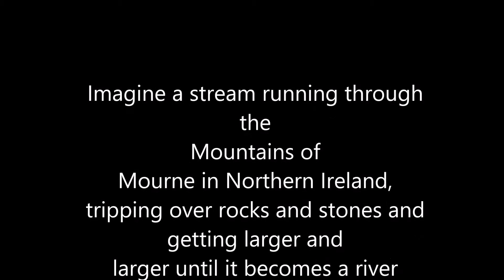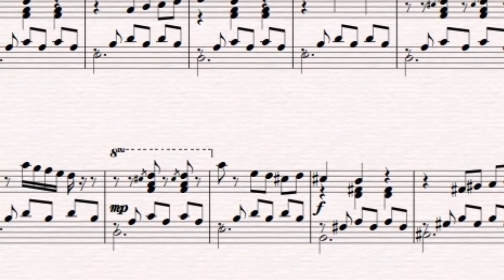Mourne Passage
A substantial and captivating descriptive piano work depicting an Irish stream from its small pure beginning high in the hills gaining volume and depth as it torrents through the forest.  A reel interrupts the flow as the water dances over rocks and echoes of the stream are heard as it is swallowed up by the ocean.  Winner of the European Piano Composers Competition, 2014.